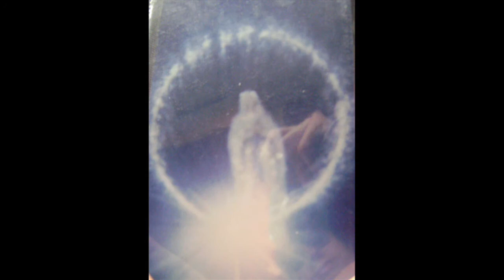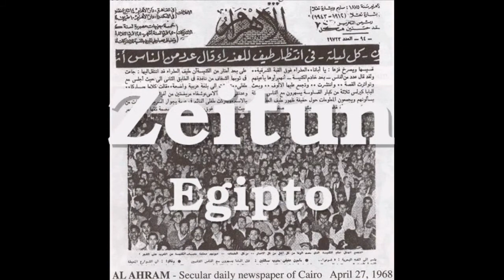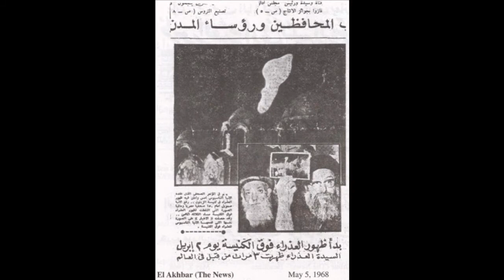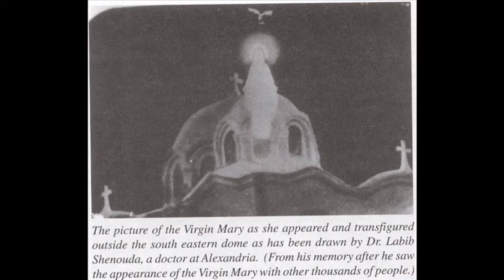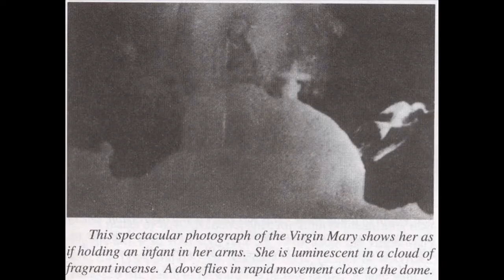El esplendoroso Reino de los Cielos. La Felicidad Eterna del Paraíso Celestial.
SANTA FAUSTINA KOWALSKA EN EL CIELO ETERNO

Visión del Cielo

El 27 de noviembre de 1936, cuando la debilidad la llevó a la cama, escribió la siguiente visión del cielo:

"Hoy día, estuve en el cielo en espíritu, y vi sus bellezas incomparables y la felicidad que nos espera para después de la muerte. Cómo todas las criaturas alaban y dan gracias a Dios sin cesar... Esta fuente de felicidad es invariable en su esencia, pero es siempre nueva, derramando felicidad para todas las criaturas. Dios me ha hecho entender que hay una cosa de un valor infinito a Sus ojos, y eso es, el amor a Dios; amor, amor y nuevamente amor, y nada puede compararse a un solo acto de amor a Dios.

Dios en Su gran majestad, es adorado por los espíritus celestiales, de acuerdo a sus grados de gracias y jerarquías en que son divididas, no me causó temor ni susto; mi alma estaba llena de paz y amor; y mientras más conozco la grandeza de Dios, más me alegro de que Él sea El que es.

Me regocijo inmensamente en Su grandeza y me alegro de que soy tan pequeña, ya que siendo tan pequeña, Él me carga en Sus brazos y me aprieta a Su corazón"